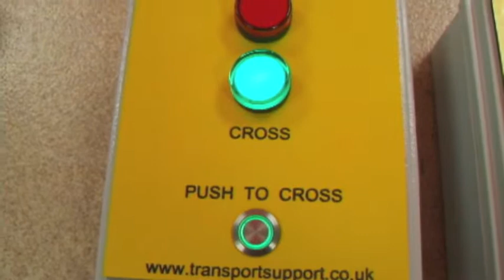Traffic lights at RS Corby